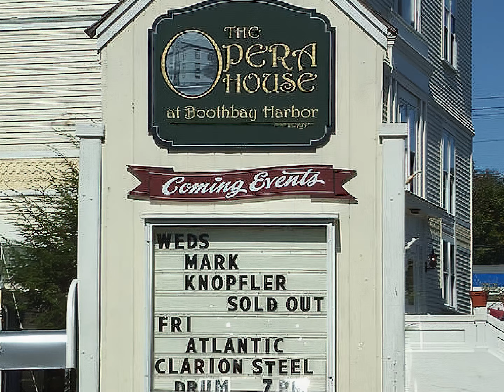Mark Knopfler - Opera House, Boothbay 2006 AI Version 4K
BOOTHBAY HARBOR - IEM

Artist: Mark Knopfler
Venue: The Opera House, Boothbay Harbor, Maine, USA
Date: 20th September 2006
Source: Soundboard

Tracks
Done with Bonaparte
Sailling to Philadelphia
Donegan's gone
Rüdiger
The trawlerman's song
Romeo and Juliet
Song for Sonny Liston
Marbletown
Devil baby
Baloney again
Postcards from Paraguay
Whoop de doo
All that matters
A place where we used to live
Wild theme
If this is goodbye

Comments:

Video containing a very rare charity concert. Mark Knopfler, Guy Fletcher, Glenn Worf and Richard Bennett performed an intimate and "acoustic" concert (at least no drummer) for a sold out crowd at Boothbay Harbor's Opera House. A truly lovely concert, played to an audience of about 600 people. The concert was held as a fundraiser for the renovation of the Boothbay Opera House, and Mark Knopfler appeared as a courtesy to his good friend, Richard Ford. All proceeds from this concert were to be used to benefit The Opera House Challenge, a fundraising effort with a goal of $500,000 and an approaching deadline of September 30th 2006. Filmed with two cams (DV / Hi-8mm). Picture quality is fairly good, allthough a bit dark. The concert features some rarely played songs / one-offs like The trawlerman's song, Devil baby, Whoop de doo, A place where we used to live and If this is goodbye (originally a duet song with Emmylou Harris but now completely sung by Mark Knopfler alone). The video is mixed with the sound from the In Ear Monitors (IEM) of Mark Knopfler which results in very good sound quality.

Restored with AI in 4K